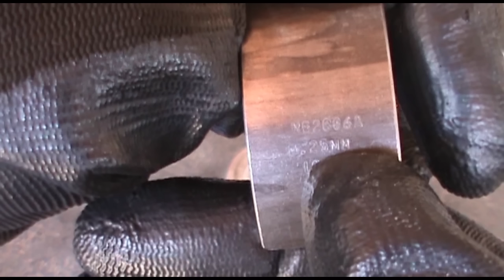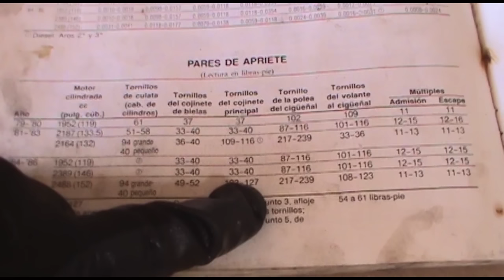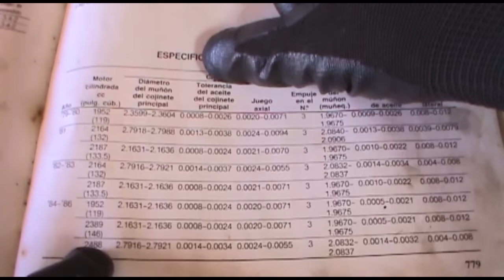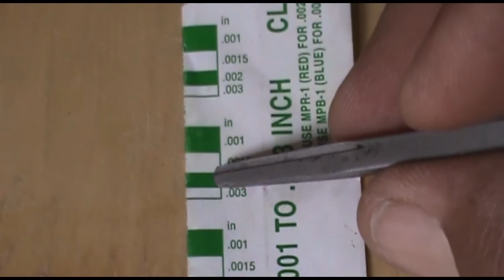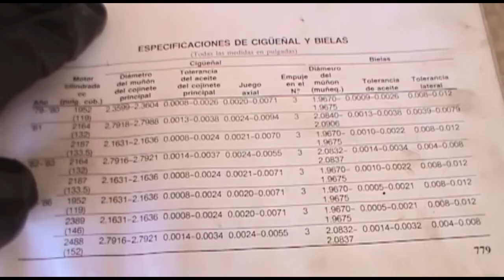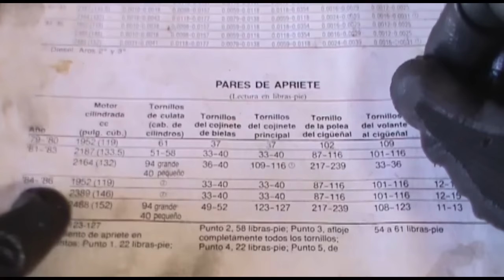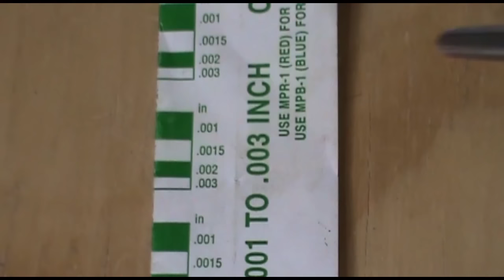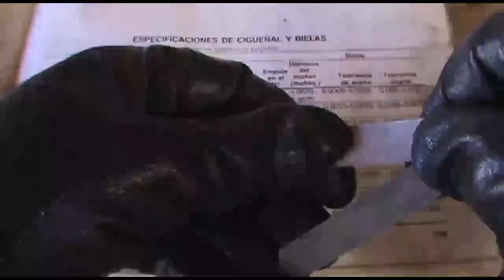como armar el cigueñal del motor (pruebas y montaje)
En este vídeo veremos como probar y armar el cigueñal del motor, no olviden que cada motor tiene sus especificaciones las especificaciones de torques y holgura de aceite expuestas en este vídeo son exclusivas del motor que se esta armando en este vídeo el cual es el Z24 de NISSAN.